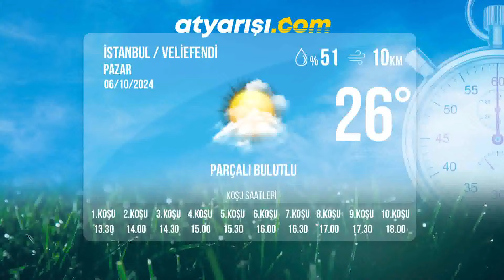İstanbul İdman Pisti 06/10/2024 Pazar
tjktv idmanpisti istanbulidmanpisti 6 Ekim 2024 Pazar günü İstanbul'da start alacak safkanların idman pisti görüntüleri.

Bölümler
00:00 İdman Pisti
00:30 1.Koşu
02:19 2.Koşu
04:08 3.Koşu
06:42 4.Koşu
07:45 5.Koşu
09:54 6.Koşu
11:25 7.Koşu
12:44 8.Koşu
16:30 9.Koşu
18:21 10.Koşu